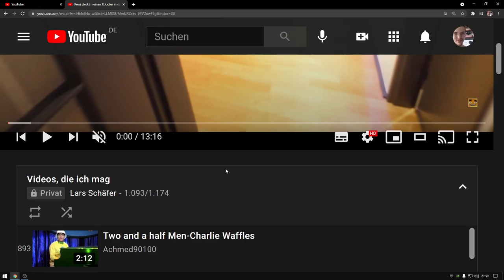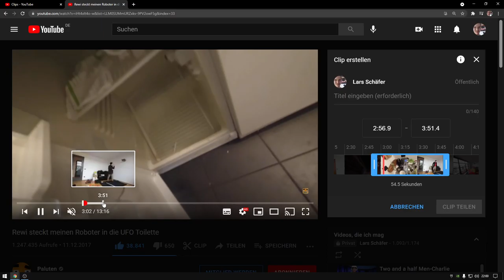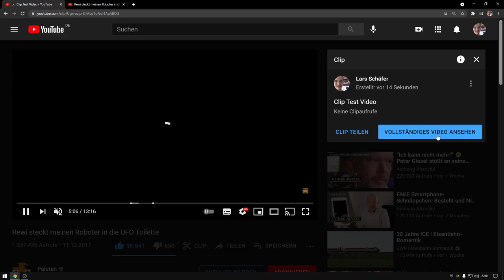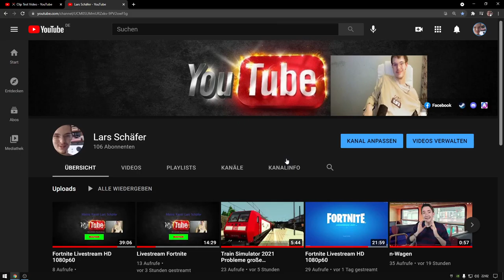YouTube Clip erstellen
1 Kein Hassrede
2 Kein Troller
4 DAUMEN NACH UNTEN SIND NICHT ERLAUB!
Willkommen Kanal
Installierter RAM 16,0 GB (15,9 GB verwendbar)
Systemtyp64-Bit-Betriebssystem, x64-basierter Prozessor
Grafikkarten NvidiaGeForceGTX1650